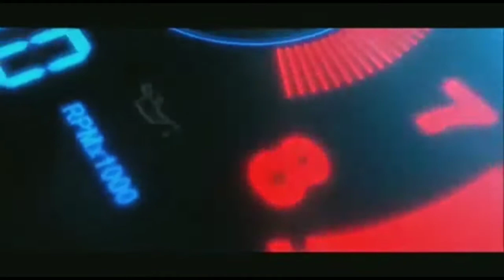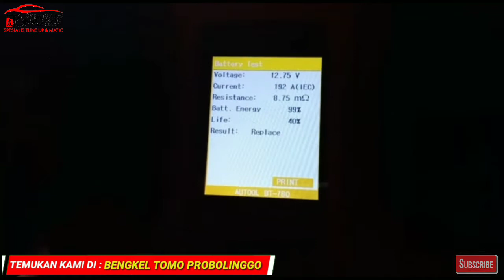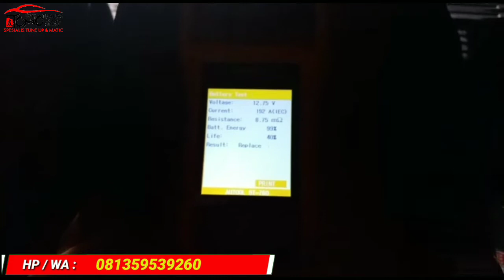Alat Test Battery Terbaru Di Bengkel Tomo Hasil Bisa di Print Out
Hallo Tomo lovers
Nah kali ini kami akan memperlihatkan alat terbaru kami yaitu Alat Tester Battery
Nah banyak sekali keunggulan dari alat ini, salah satunya bisa di Print Out ya... 😱
Jadi Yuk Tunggu apalagi pengecekan, perawatan dan servicenya ya di Bengkel Tomo Probolinggo📢

Yuk tonton sampai habis yaa📢
 Setelah menonton videonya ini harap tidak ada yang tersinggung dalam bentuk apapun😊🙏🏻
Ada pertanyaan bisa langsung comment ya😍